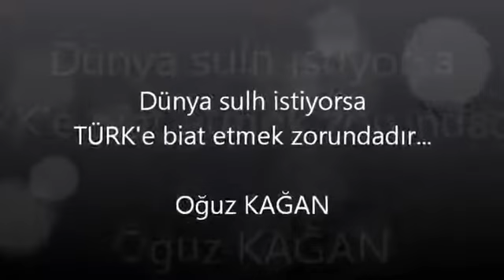TANRI TÜRKE YAR OLSUN